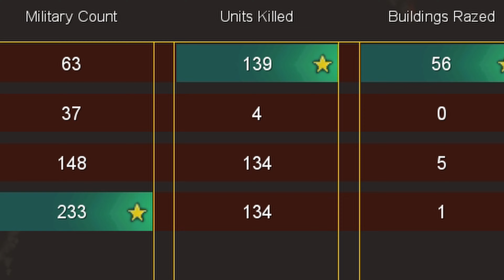Age of The Boys